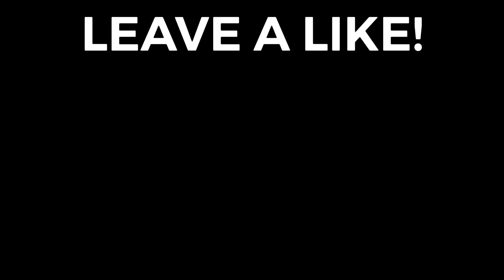I Got Orbit's Autograph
(I Got Orbits Autograph)

Stay turned for more Video's coming soon...